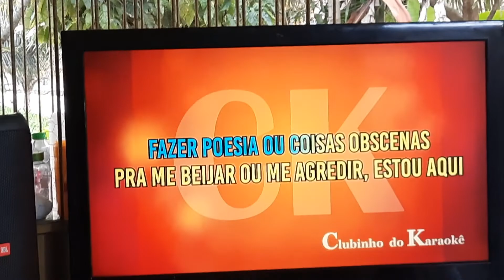ETIQUETAS = INTÉRPRETE:BARATA = NO CLUB DE KARAOKE J.MELO